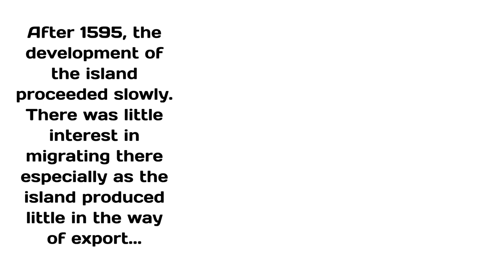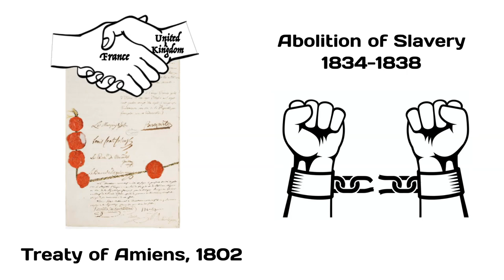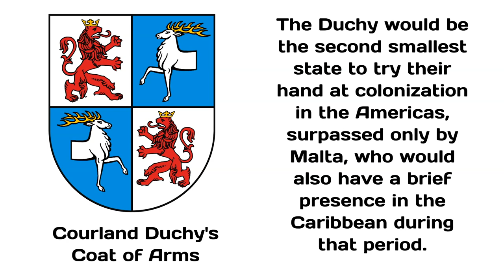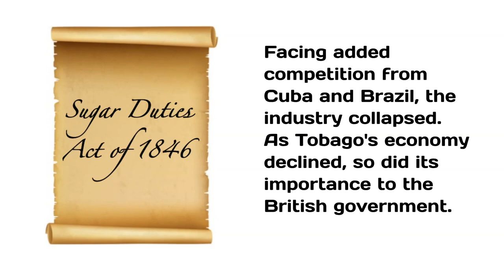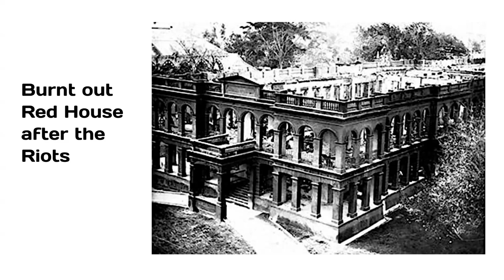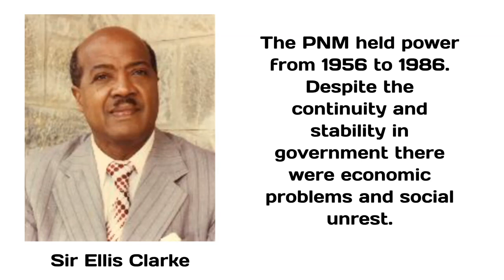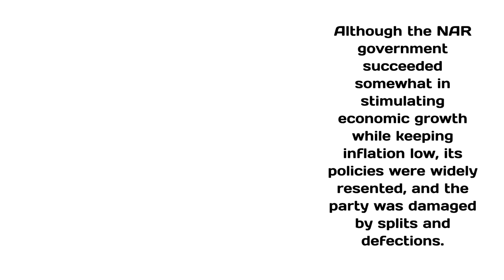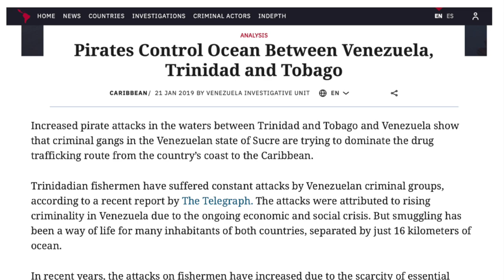Brief Political History of Trinidad and Tobago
This video explores the basics of Trinidadian history and politics to explain how two distinct islands erstwhile claimed by the Spanish and poor became a rich english-speaking country. It goes through its long period of colonization from Columbus to the day the Queen saw Trinidad become independent in 1962. It covers from Eric Williams to Keith Rowley and the attempted 1990 coup.